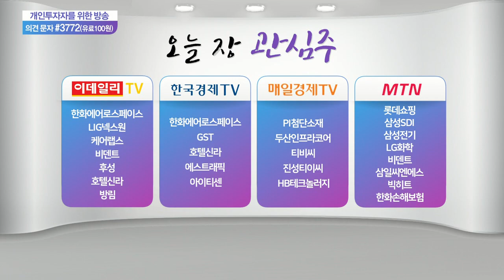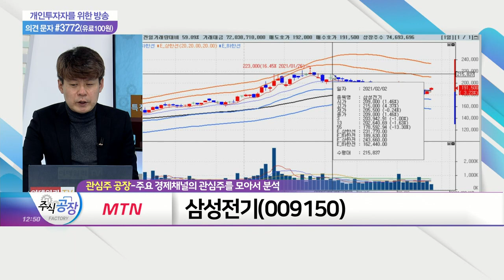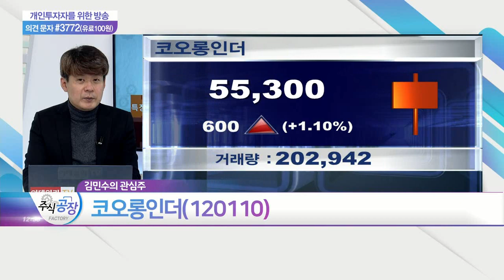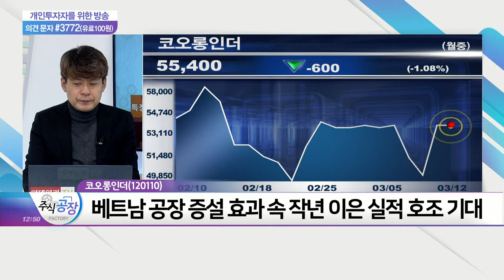비덴트(121800)·두산인프라코어(042670)·삼성전기(009150)·코오롱인더(120110)_관심주 공장 (20210312)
비덴트(121800)
두산인프라코어(042670)

- 산업재 대표주: 패션 타이어코드
- 에어백·아라미드섬유·전자재료 필름 사업 부각
- 베트남 공장 증설 효과 속 작년 이은 실적 호조 기대